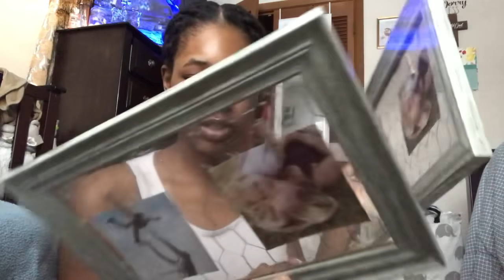VLOG: Motivation Morning, Haul, Cocktail Recipe | Melaine Leroy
this is a chill monday morning Motivation Morning where i show you a mini haul and i made a cocktail drink!!

Xoxo Aiden & I 💖